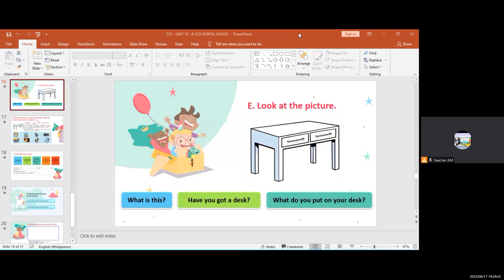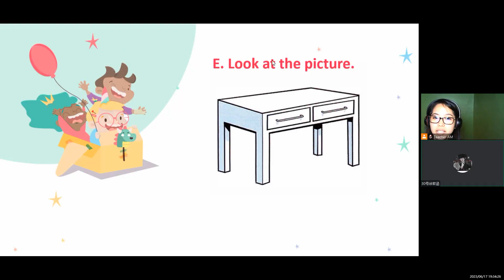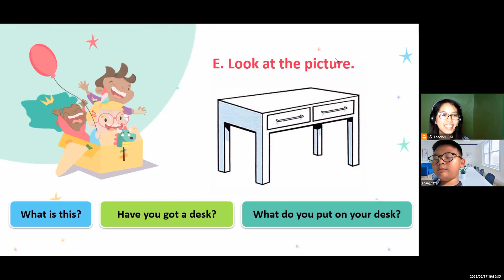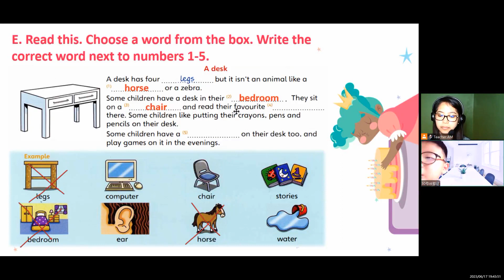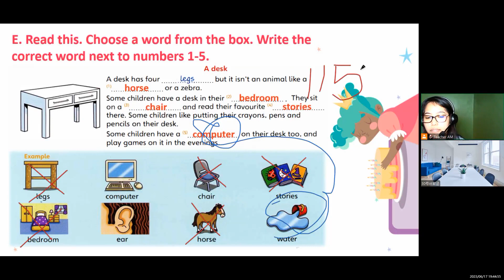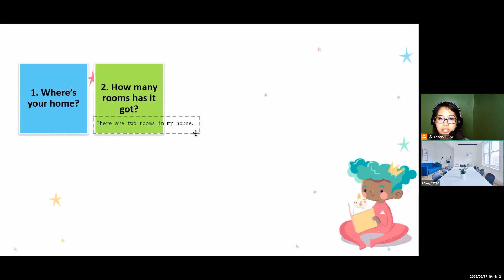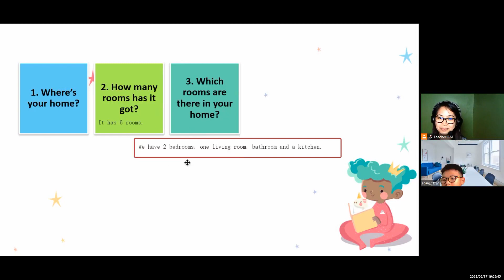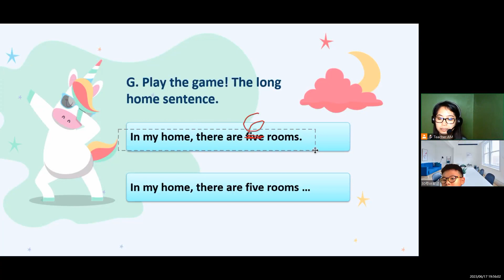HANS- FUN FOR STARTERS- UNIT 18- JUNE 17, 2023